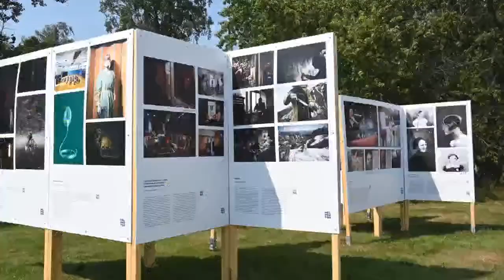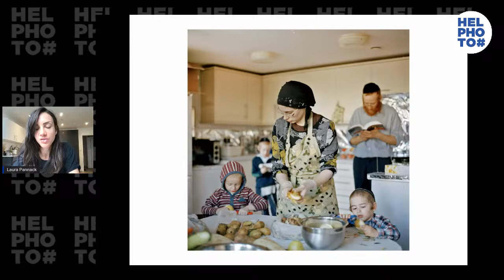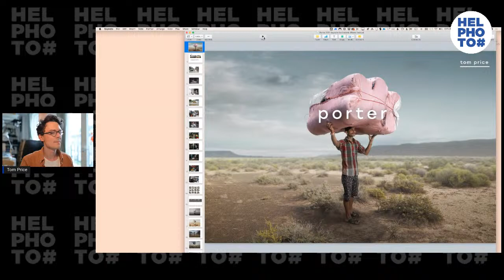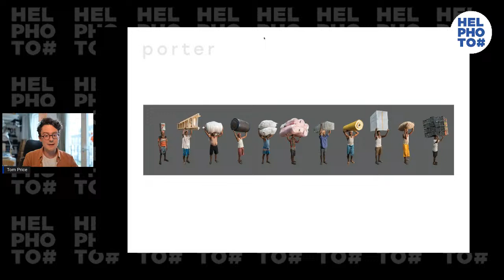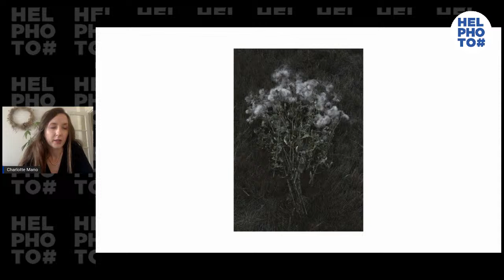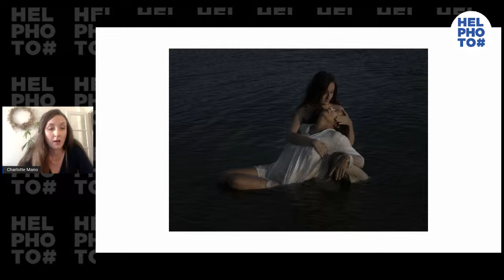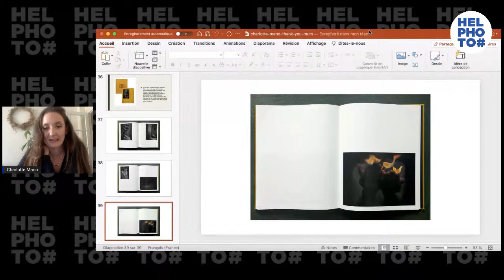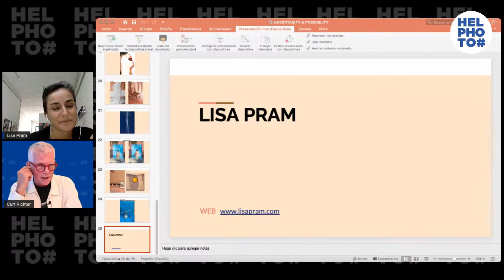Helsinki diplomatic session webinar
The second webinar of the Helsinki Diplomatic Session series will take place on August 20th at 18h30! This time, we are joined by Laura Pannack, Tom Price, Charlotte Mano and Lisa Pram. Each of these talented artists will talk about their incredible works and projects. The event will be moderated by award-winning photographer and lecturer Curt Richter and Helsinki Photo Festival's artistic director Rafael Rybczynski. Make sure not to miss out on this epic episode.